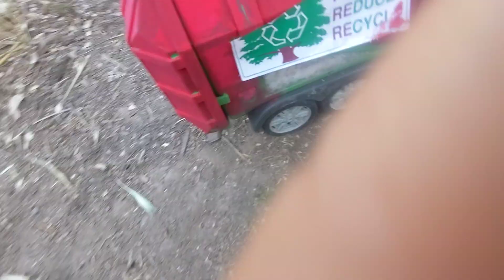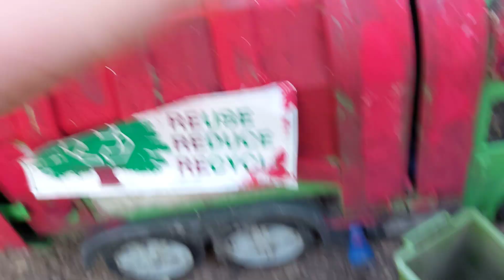toy garbage truck collecting recycling part 1